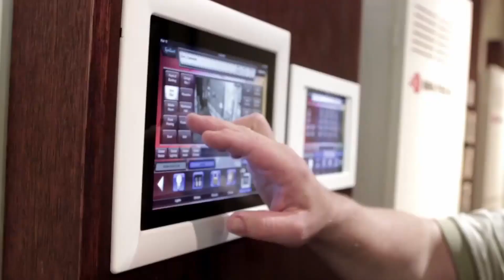Bri-Tech - Your Technology Team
At Bri-Tech, we provide our clients with innovative technology with a human touch. We are a leading integrator of high-end electronics since 1991.